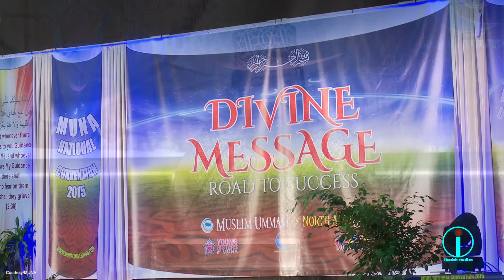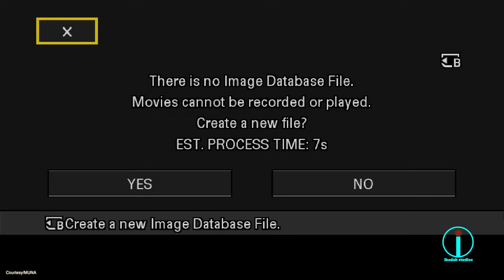Maulana Tarek Monowar | MUNA Convention 2015 | Day 2 | Full Speech